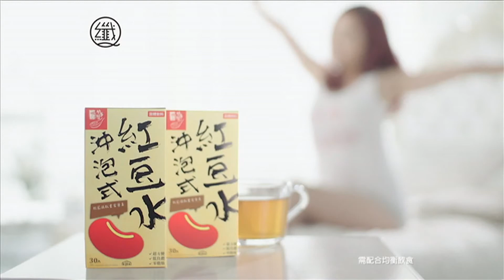纖Q 沖泡式紅豆水 廣告 - 黃美棋 [HD]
嚴選赤小豆20倍濃縮水萃精華
月月平安，隨時隨地呵護女性
產後、哺乳、少女，代謝調理的絕佳天然保健
幫助排便順暢，效能讚不絕口
SGS多重安全認證：0農藥、0重金屬最安心